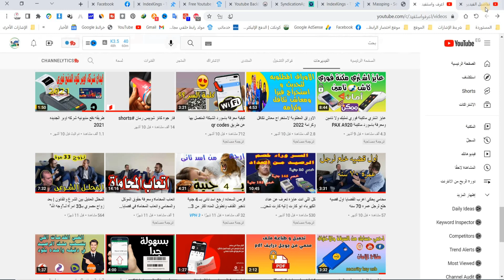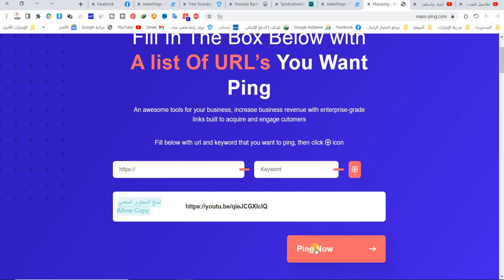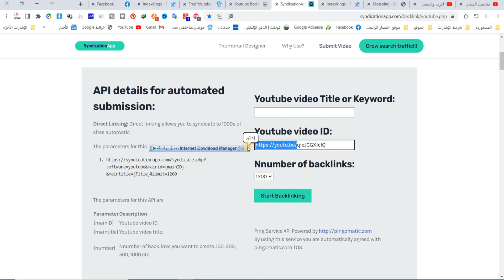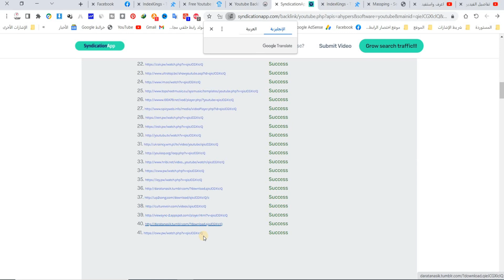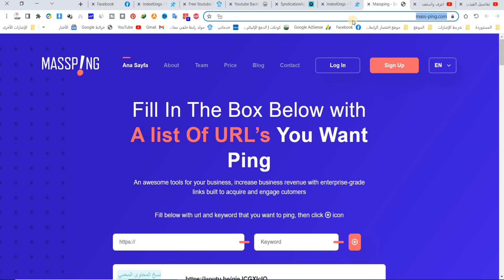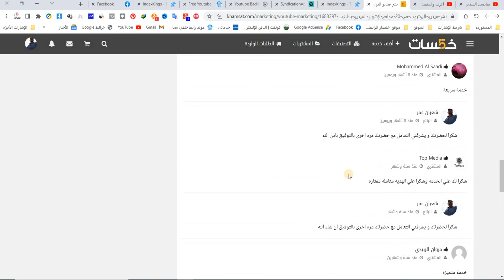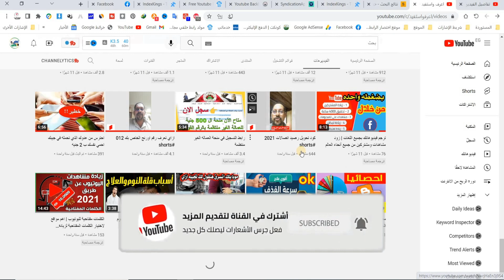ارشفة فيديوهات اليوتيوب بسرعة 🚀 زيادة المشاهدات و تصدر نتائج البحث | باك لينك لليوتيوب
ارشفة فيديوهات اليوتيوب بسرعة  🚀 زيادة المشاهدات و تصدر نتائج البحث | باك لينك لليوتيوب أفضل موقع باك لينك قوى لليوتيوبفي هذا الفيديو، سنتحدث عن كيفية أرشفة فيديوهات اليوتيوب بسرعة والحصول على باك لينك قوي يدعم قناتك. سنستعرض أهم مواقع الباك لينك لليوتيوب التي تساعد على زيادة المشاهدات وتصدر نتائج البحث في محركات البحث ويوتيوب. إذا كنت تبحث عن أفضل الباك لينك لليوتيوب وطرق أرشفة فيديوهاتك بكفاءة، فإن هذا الفيديو سيوفر لك كل ما تحتاجه. اكتشف كيف يمكنك استخدام السيو واللينكات الخلفية لتسريع نمو قناتك على يوتيوب وزيادة انتشار محتواك. اعرف واستفيد من أهم النصائح والأدوات لتحسين أداء فيديوهاتك

لو عجبكم الفيديو .. متنسوش .. تعملو لايك وشير .. ومينشن لاصحابكم 😍 وساعدونى في نشره ► ❶ Like ✔ ❷ Coment ✔  Share ✔ ► اشترك في القناة ولا تنسي تفعيل "الجرس" ليصلك كل جديد وحصرى  تحياتى شعبان عمر
 ▬▬▬▬▬ஜ۩۞۩ஜ▬▬▬▬▬
ــــــــــــــــــــــــــــــــــــــــــــــــــــــــــــــ

▬▬▬▬▬ஜ۩۞۩ஜ▬▬▬▬▬
موقع ابو عمر نيوز
▬▬▬▬▬ஜ۩۞۩ஜ▬▬▬▬▬